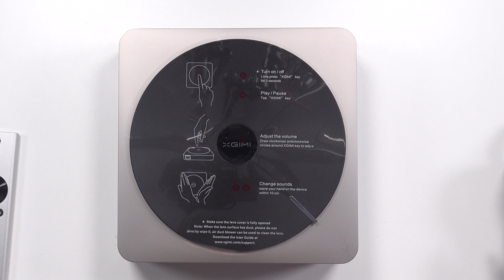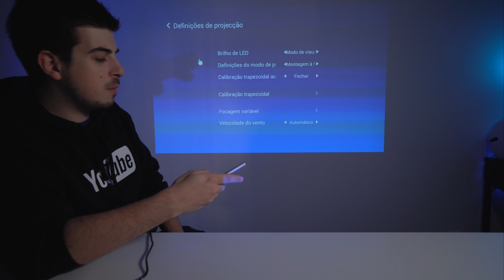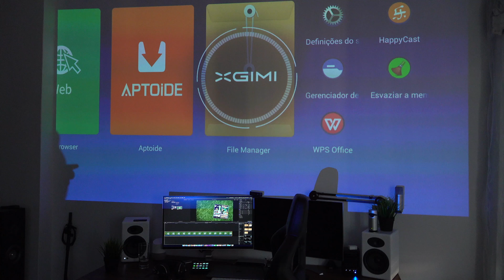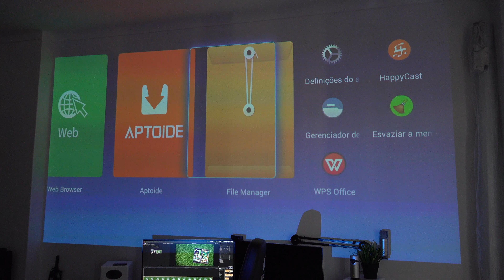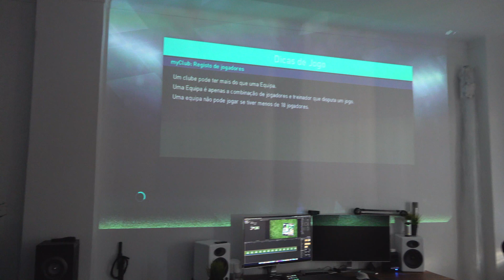JOGUEI em 130 POLEGADAS - IMPENSÁVEL !!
No vídeo de hoje mostro-te como consegui jogar PES 2018 num "ecrã" de 130 polegadas (e podia ter sido maior) com o Aurora Z4, um projector HD brutal que vais adorar para Filmes, Youtube, Jogar ou ver Futebol
- Amazon BF
Recomendo VIVAMENTE:

Equipamento:
- Monitor Philips 34''
- Monitor AOC 34''